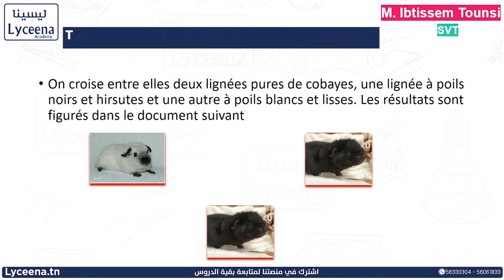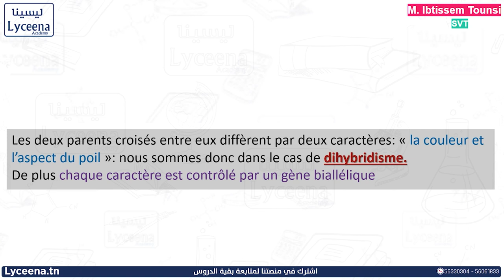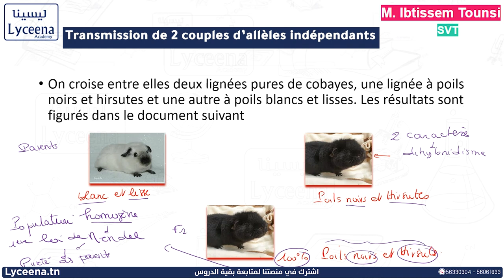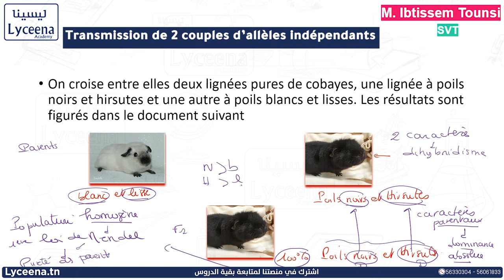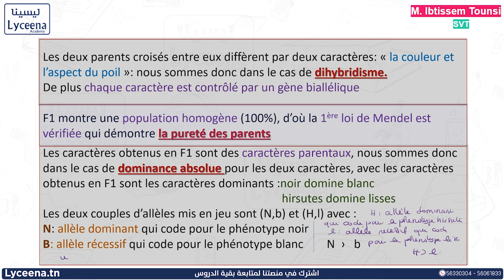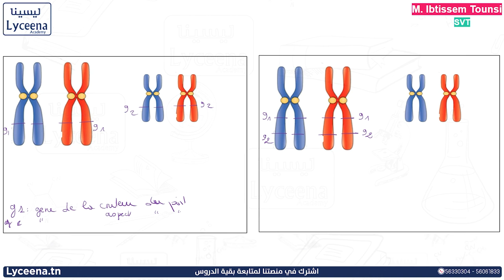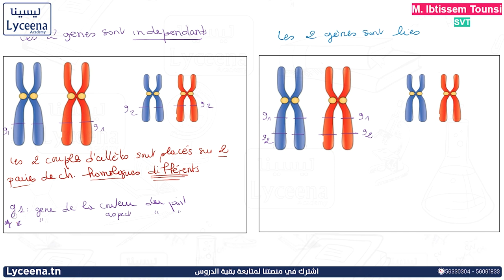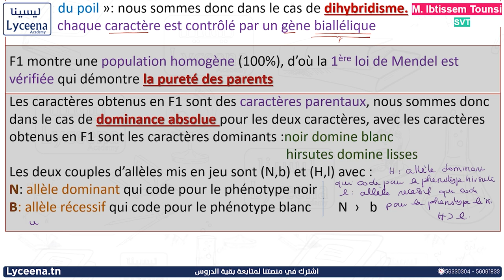BAC | SVT | Génétique des Diploïdes : Transmission de 2 Couples d'allèles indépendants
عسلامة بكالوريا شعبة علوم تجريبية🙋‍♂️
 Génétique des Diploïdes  , محور من بين أهم المحاور الي تقراوها هذه السّنة 👌

معاك للـAdmis 😍